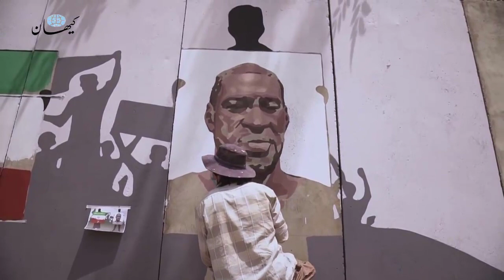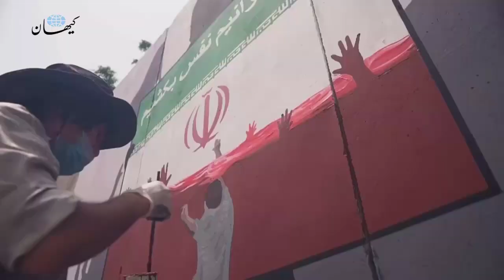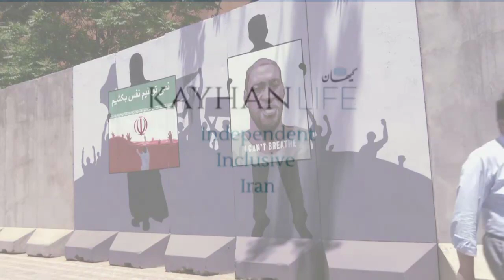Afghan Artists Painting Mural of George Floyd and Iranian Flag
Artists in Kabul painted a mural of George Floyd on a blast wall, joining protests against racial injustice and police brutality that have spread around the world since the black man died while in police custody in Minneapolis.

The group behind the painting is ArtLords, a group of which views art as a tool for social change. They are known for painting murals with messages of peace and social justice on concrete blast walls in the Afghan capital that were erected to ward off militant bombs.

"George Floyd is a global figure now, and he was killed in the United States because of the blackness of his skin," said artist Mehr Aqa Sultani, who started the group four years ago. "We want to say no to discrimination because discrimination has no benefit for us."

The mural was created on Tuesday (June 9), the day of Floyd's funeral.

Kabul resident Dost Muhanmad Momand said it was painful to watch the video of Floyd.

"When the helpless man wanted to escape death, the police did not release him and caused his death. I also live in a country that has witnessed war for forty years, a war in which discrimination is used," he said.

ArtLords also painted an Iranian flag next to Floyd, in reference to an incident widely viewed in Afghanistan on social media of a car carrying refugees being set ablaze in Iran. The viral video has stoked public anger. Afghanistan's foreign ministry has said the video which showed a burnt boy escaping from the car begging for water is genuine, although local Iranian officials have denied the police were responsible. The video appeared just weeks after Afghan officials accused Iranian border guards of drowning migrants.

Afghans have for decades sought refuge in Iran from war and poverty in their homeland. Iran says 2.5 million Afghans, both legal and documented live there.

(Production: Aziz Mohammad, Hameed Farzad)